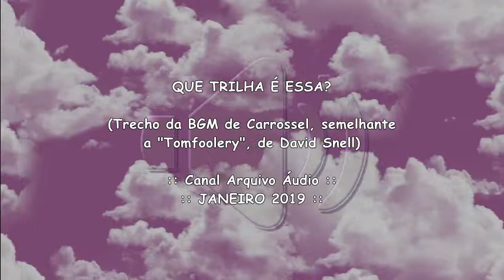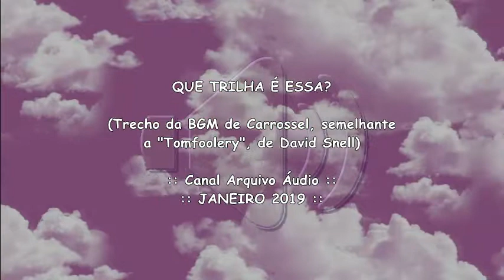BGM da novela Carrossel: Música com flauta -"flautita"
Pedaço da trilha usada na BGM do Carrossel. Removi os vocais, o áudio tem ruídos, e ainda não encontrei o nome da música.

VOCÊ SABE? Forneça mais informações sobre esta trilha nos comentários! -